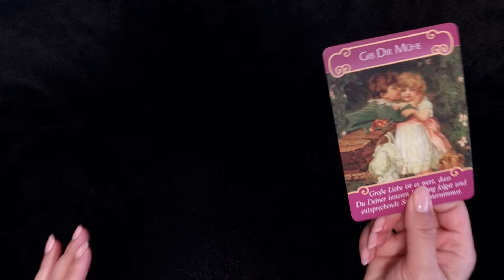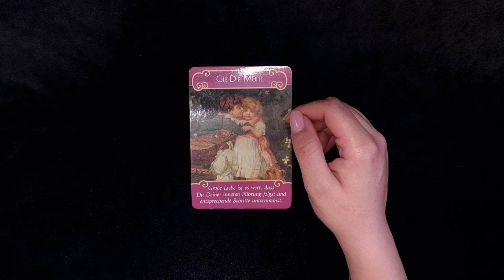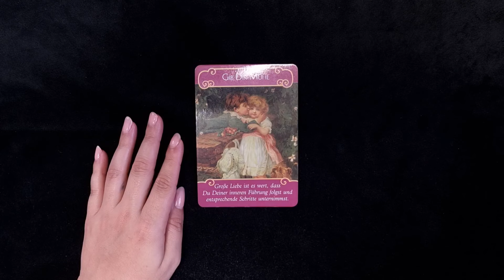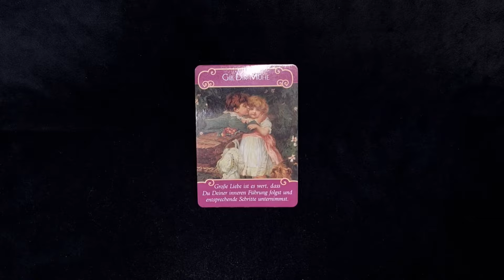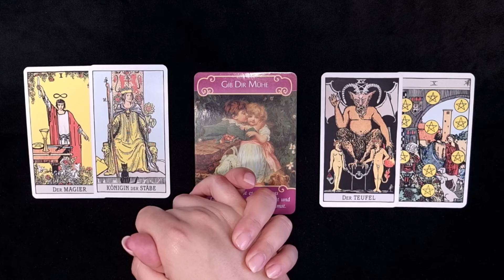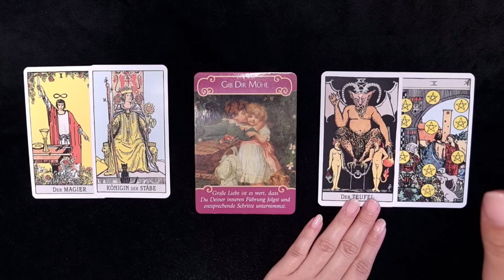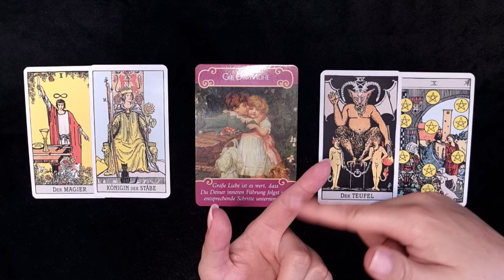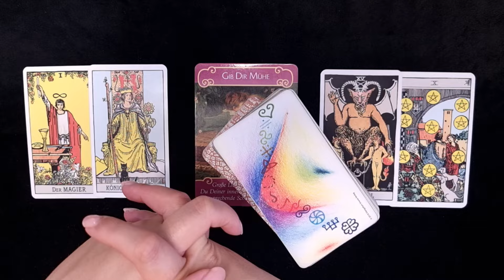WASSERMANN ♒️ SPIEGLEIN, SPIEGLEIN AN DER WAND... 😉🔥✨️ (Ich&Du Oktober 2024) ✨️ Tarot Orakel ✨️